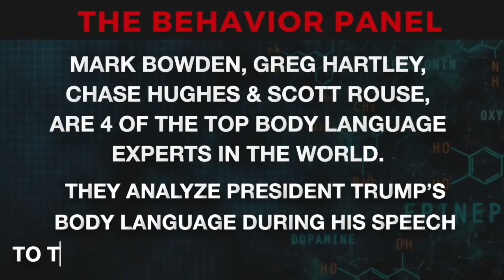💥 President Trump Body Language George Floyd Speech (2020)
What does the body language of President Trump tell us about his recent speech on George Floyd? 4 of the world's top body language experts decode President Donald Trump's body language during his speech about George Floyd, and the situation in the USA.

President Donald Trump has some of the most extraordinary body language and behaviors. Learn what top experts in body language, behavior, and interrogation can tell about Trump from one of his speeches at the White House.

Learn to analyze body language as four of the world's experts on human behavior and body language, The Behavior Panel, weighs in on the truth behind the story.

Chapters:

0:00 Donald Trump Body Language
4:38: Analyzing Trump's Gestures
9:13: Trump's Body Language in Speech
14:08: Analyzing Body Language in Situation
19:30: Protecting Rights with Persuasion
24:15: Deploying National Guard and Military
29:36: Coaching and Training Trump
34:57: Language Use and Artistry in Speech
39:54: Search for Mark Burnett and Praise